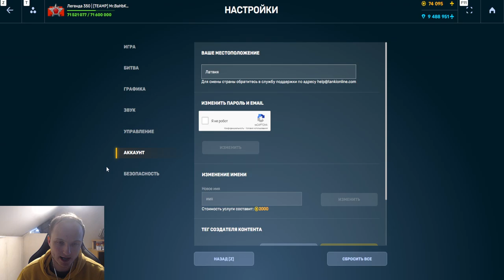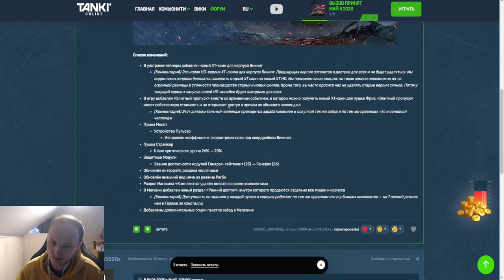ШОК! ВСЕ КОМПЛЕКТЫ ПОЛНОСТЬЮ УДАЛЯЮТ ИЗ ИГРЫ - НОВЫЙ РАННИЙ ДОСТУП И НЕРФ СТРАЙКЕРА В ТАНКАХ ОНЛАЙН